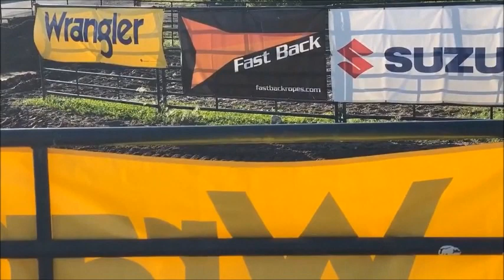**SOLD**-"BROW REYZIN CATT"-1D Barrel Horse/Heel-Horse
**SOLD!!**Through BARREL HORSE BROKERS! CONGRATS to the new owners on their purchase!

**SOLD**
⭐🦄"BROW REYZIN CATT"🦄⭐
2013 AQHA Mare. 14.2HH.
Sire: SOPHISTICATED CATT X HIGH BROW CAT
Dam: STARLIT OAKS X GRAY'S STARLIGHT

"J-LO"-TOP 1D-Barrel Horse CONTENDER and ALL-AROUND mare! 9yr old AQHA sorrel mare sired by SOPHISTICATED CAT X HIGH BROW CAT out of a direct daughter of GRAY'S STARLIGHT. 14.2HH. Serious 1D-OPEN, pro-calibre mare! Big Winning Resume at the large barrel races/jackpots throughout Canada. Multiple wins and Top-5/Top-10 placings with 500-entries+ against some of Canada's toughest barrel horses. Qualified back to the semi-finals at the 2021 Calgary Stampede Qualifier back in July. Won a jackpot by more than 4-tenths of a second. Loves to rodeo and loves the rodeo-atmosphere! In addition to running a lethal set of barrels this mare is also a finished heel-horse, does breakaway and is patterned on the poles. She originally got her start in the cutting-pen and is fancy broke to ride. "J-LO" would make an incredible high-school rodeo horse for someone looking for a horse that not only does it all, but does it all TOP-GEAR! Quick as a cat on her feet, this mare is fast fast but extremely ratey at a barrel. Runs & wins indoors and outdoors and on all types of ground. This mare is the REAL DEAL and is priced accordingly! Lots of proof-of-placings/videos available. Located in Alberta, Canada but owner may travel to Arizona with this mare in the up-coming months.

Price: $70,000 USD **SOLD**
Located: Alberta, Canada

**We can help arrange shipping to anywhere in the U.S. and Canada.**